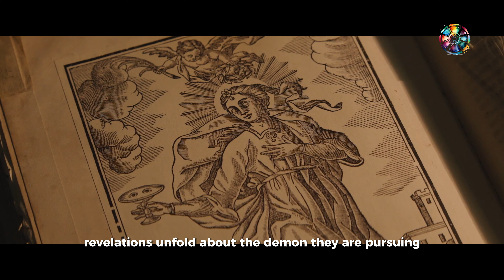The Nun II Horror Movie Recap: Valak’s Terrifying Return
The Nun II Horror Movie Recap: Valak’s Terrifying Return takes you on a chilling journey into the dark and twisted tale of Sister Irene’s battle against the demon nun, Valak. After a priest is brutally murdered, an evil force begins to spread, threatening all who cross its path. Sister Irene must once again confront the sinister Valak in a fight for survival and salvation.

This video breaks down every spine-chilling moment, uncovering hidden details and connections to the larger Conjuring universe. Whether you’re a horror enthusiast or new to the franchise, this recap delivers all the thrills and chills you’re looking for.

✅ About Watch Movie Recaps:

This is the "Watch Movie Recaps" Intro Begins:

Welcome to Watch Movie Recaps, Whether you're a fan of horror, mystery, or thrillers, we've got your scene cinema covered. We offer captivating movie reviews and recaps, unraveling the darkest plots, scenes, and trailers while dissecting bone-chilling twists that will keep you on the edge of your seat. What We Offer: We offer captivating movie reviews and recaps, unraveling the darkest plots, scenes, and trailers while dissecting bone-chilling twists that will keep you on the edge of your seat. What We Offer:

Horror Movie Recaps: Relive the terror with our detailed breakdowns of the scariest films.

Mystery Movie Recaps: Uncover the secrets and solve the puzzles of the most intriguing mysteries.

Thriller Movie Recaps: Experience the suspense and excitement of edge-of-your-seat thrillers.

Film Reviews: Get our take on the latest releases and timeless classics.

Plot Analyses: Dive deep into your favorite movies' storylines, characters, and themes.